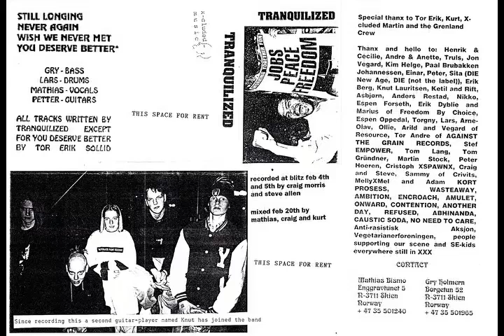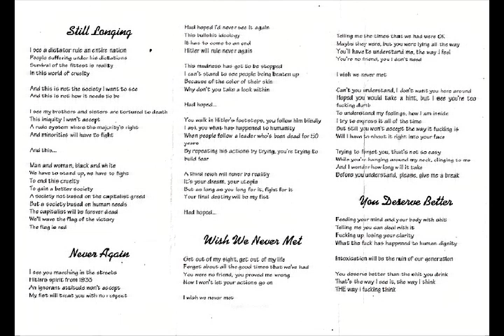Tranquilized [NOR] - Demo 94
Hardcore from Skien. Born as Lavmål in September 93. Dead as Tranquilized in May 95.
1. Still Longing
2. Never Again 02:49
3. Wish We Never Met 04:32
4. You Deserve Better 06:00
Recorded at Blitz in february 94